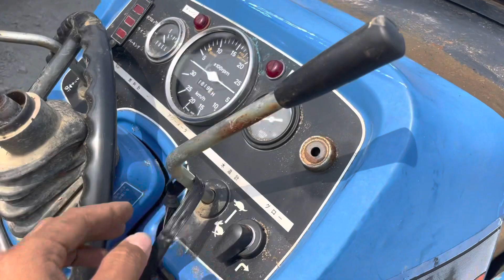Đại Thành| Máy Cày iseki 5000 Giá Bao nhiêu.? Lh 0966588517 Hàng mới về chưa dọn Bãi nhật